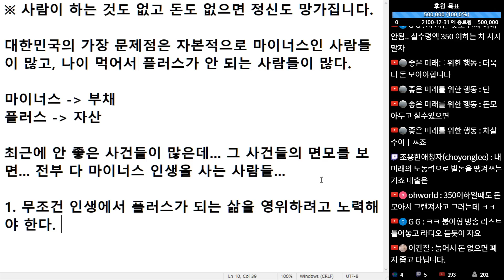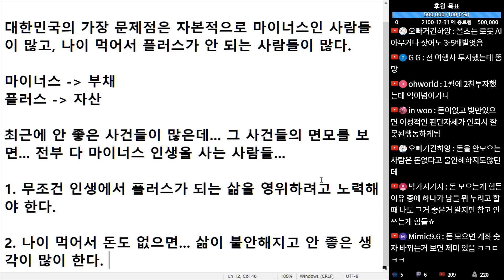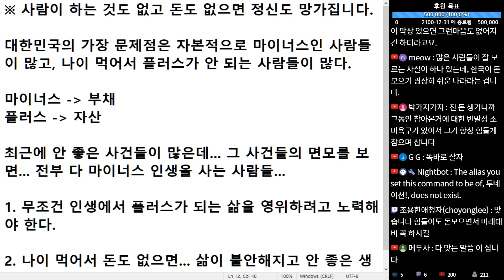(※공감주의) 사람이 하는 것도 없고 돈도 없으면 정신도 망가집니다.